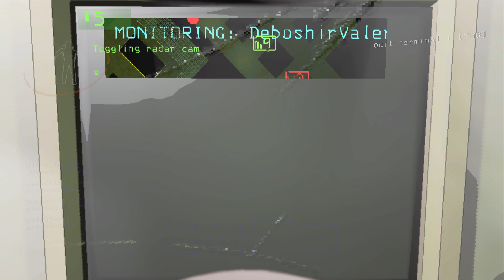lethal company is lethal